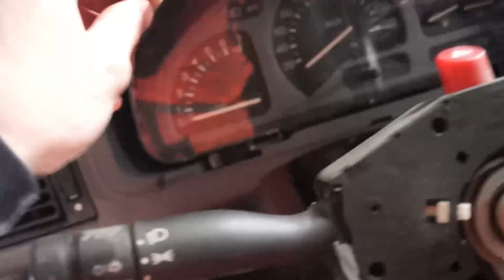Ford Fiesta MK3 Entisöinti Jakso 6 1/2: Varaosa Fiestan purkamista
Nyt sitten pitkästä aikaa jatkettiin Fiestan purkamisella kaksiosaisella jaksolla josta toisen osan saatte myöhemmin.
Kerro kommentteihin mitä tykkäsit videosta. 👍
Ja muistahan toki myös laittaa kanava tilaukseen mikäli sisältö on mieleistä.

Ford Fiesta MK3 1.4CLX Entisöintiprojekti